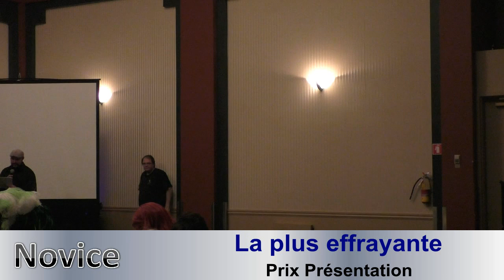Animara Con 2016 Mascarade Entrée 15